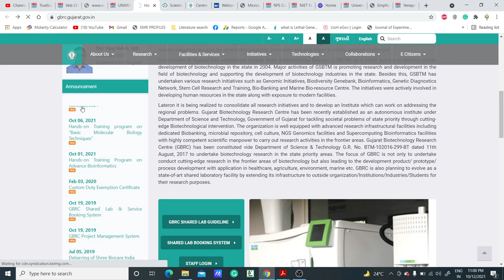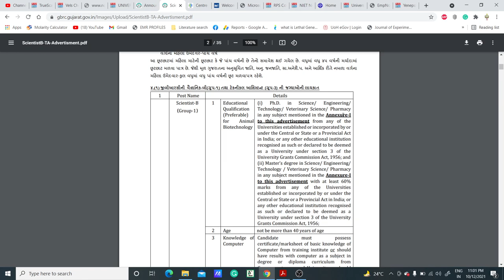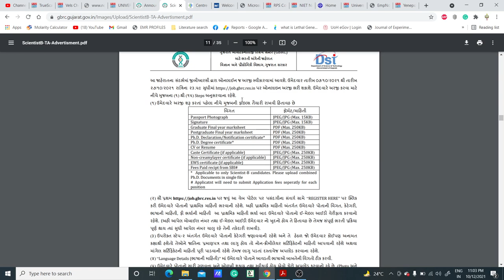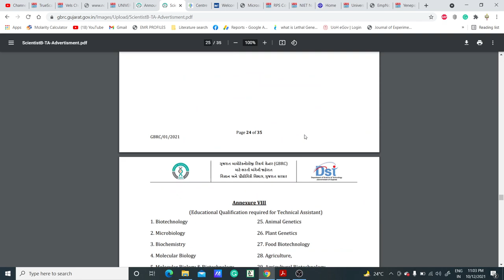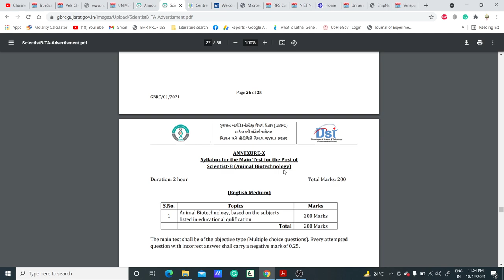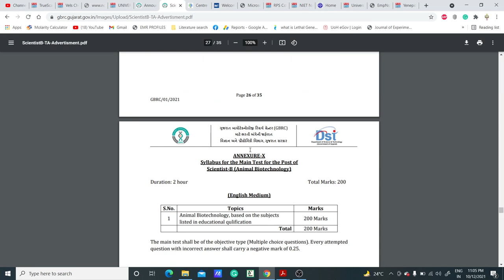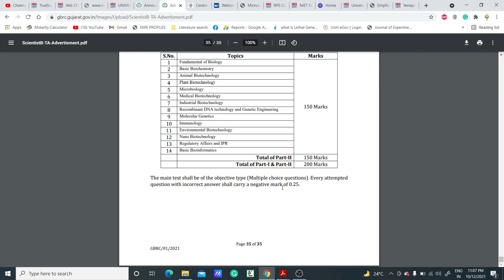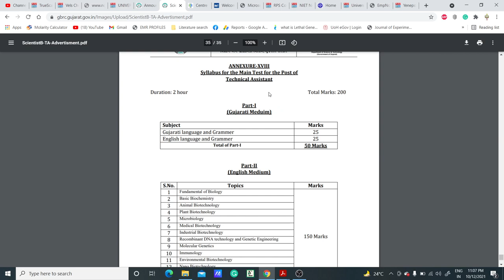SCIENTIST-B & TECHNICAL ASSISTANT POSITIONS IN GBRC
TOPIC: SCIENTIST - B & TECHNICAL ASSISTANT POSTS